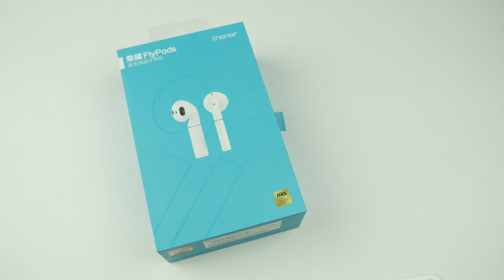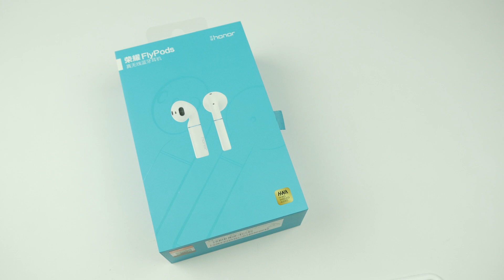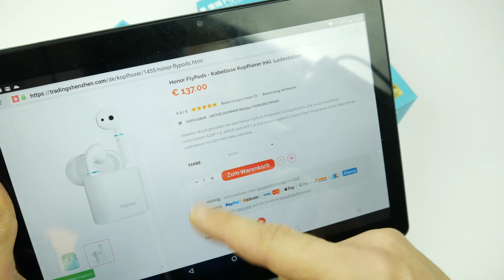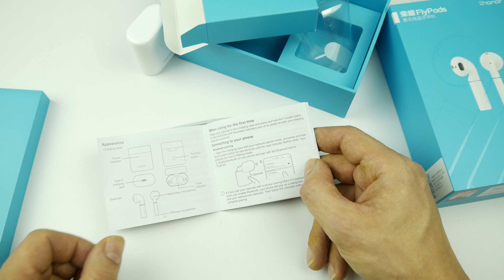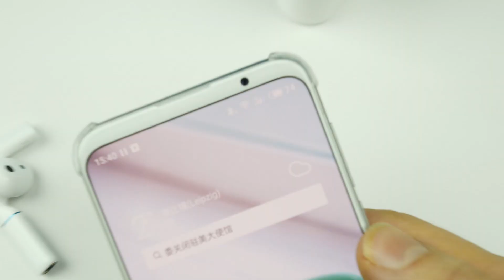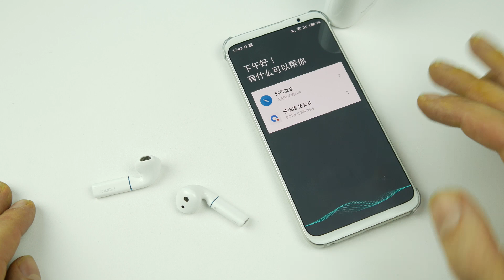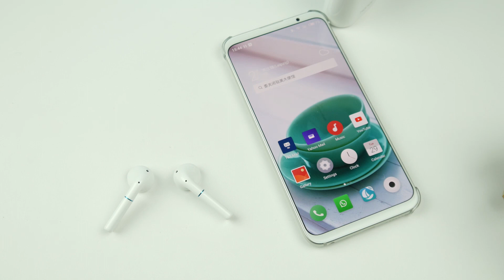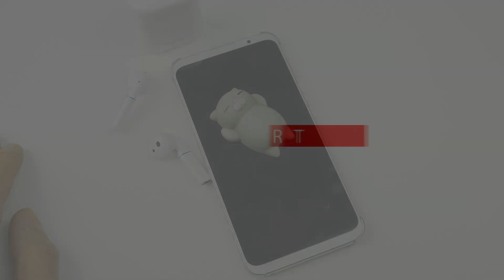Honor FlyPods - Edle InEar Kopfhörer mit Touch - Moschuss.de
Am besten zollfrei  mit der Versandart Global Priority bestellen.

Mein Equipment:
Kamera: